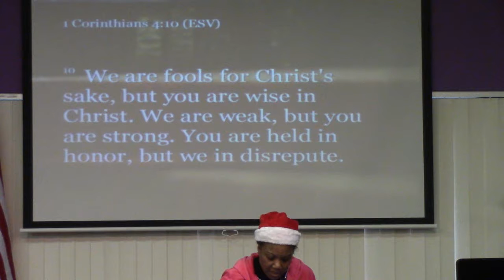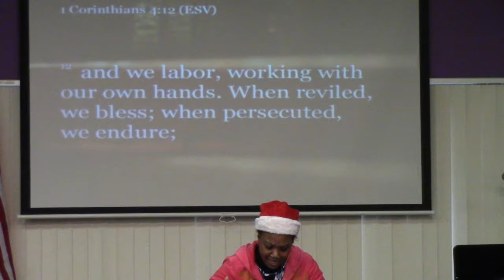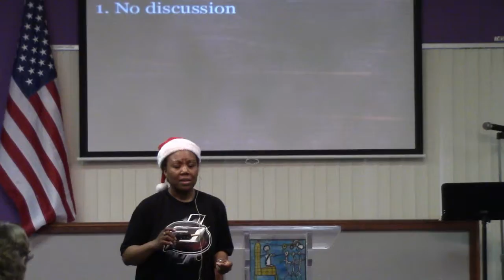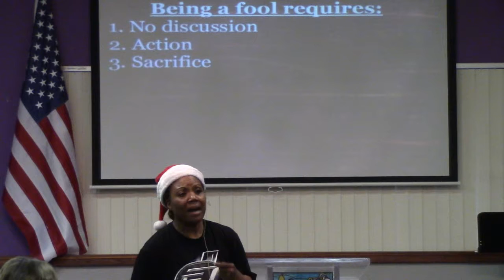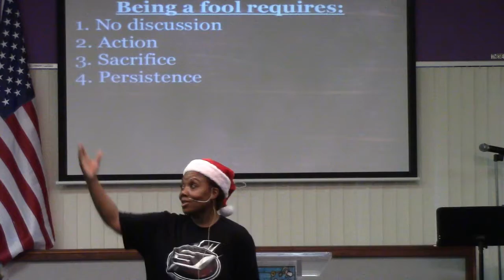Charmaine Singleton - Are You A Fool For God? - June 8, 2016